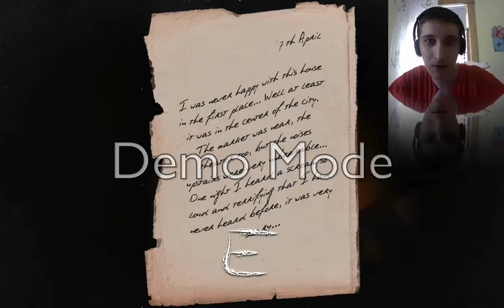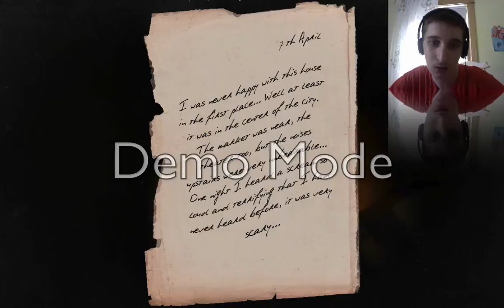craz3gam3r PLAYS... Ildefonse part 3 | Least Scary Jumpscare -_-